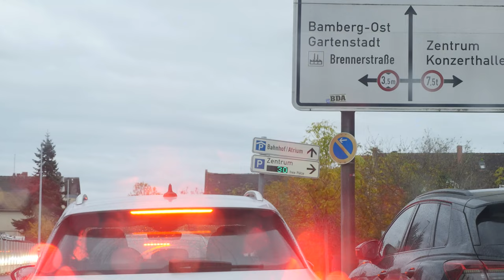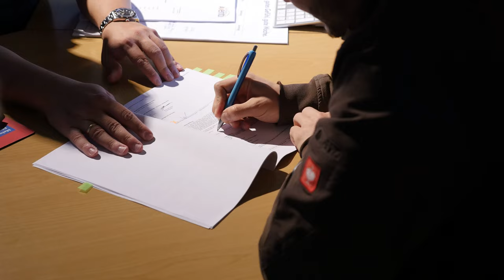Bodenmann Vlog #1 - Wir begrüßen unseren neuen Mitarbeiter aus Hamburg in Bamberg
Willkommen bei Bodenmann!

In diesem Vlog gewähren wir euch exklusive Einblicke hinter die Kulissen, wenn wir unsere neuen Vorarbeiter aus Hamburg herzlich in Bamberg begrüßen.

Erfahrt, wie der erste Tag für unser neues Teammitglied aussieht und sei dabei wenn er seinen brandneuen Firmenwagens abholt!

Hier erhaltet ihr auch Eindrücke des neuen Mitarbeiters und erfahrt was er über Bodenmann zu sagen hat.